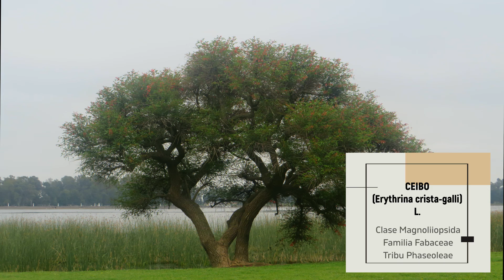Serie Árboles Nativos de Argentina - Ceibo (Erythrina crista-galli) - Capítulo 7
Séptimo capítulo  de la serie sobre árboles nativos de Argentina y en esta ocasión es el turno del ceibo, árbol de porte mediano y de gran floración, perteneciente a la familia de las fabáceas.
Además es la flor nacional de Argentina y Uruguay.
Datos sobre la especie y su estatus de conservación.